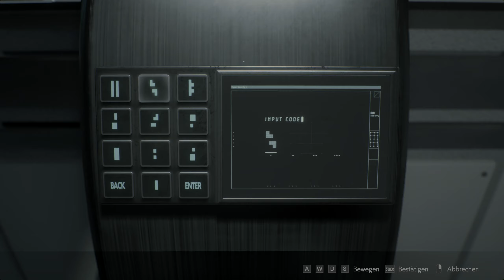SCHÄDLINGSBEKÄMPFER • 15 • Resident Evil 2 (Remake)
Wir schlagen uns in der Rolle von Jungpolizist Leon S. Kennedy oder Claire Redfield durch die katastrophale Epidemie, die Raccoon City befallen und sämtliche Bewohner in tödliche Zombies verwandelt hat. Die beiden arbeiten zusammen, um zu überleben und wollen dem, was hinter dem schrecklichen Angriff auf die Stadt liegt, auf den Grund gehen. Schaffen sie es lebendig raus?

INFOS

► Erscheinungsjahr: 2019
► Plattformen: PS4 | PS5  | Xbox One | Xbox Series X/S | PC
► Genre: Survival-Horror
► Entwickler: Capcom
► Publisher: Capcom

SOCIAL